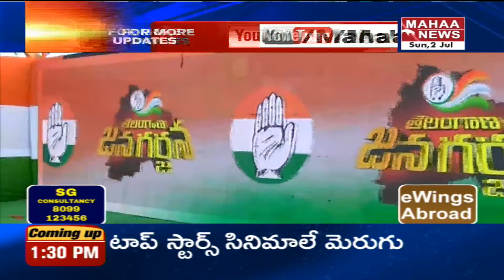ఖమ్మం లో ఉద్రికత్త..అనుచరులతో కలిసి బారికేడ్లను తొలగించిన రేణుక | Congress Garjana | Mahaa News